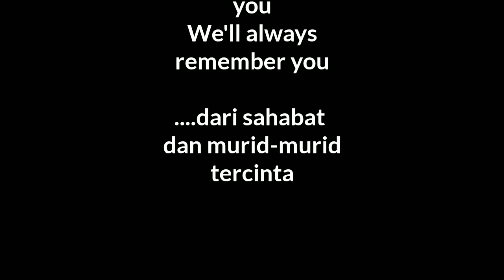Perpisahan Purnabakti Bakti Pak Martinus - Bu Helmawati - Guru SMP 2 Rejang Lebong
12 September 2020
Perpisahan Purnabakti Bakti
Pak Martinus - Bu Helmawati - Guru SMP 2 Rejang Lebong